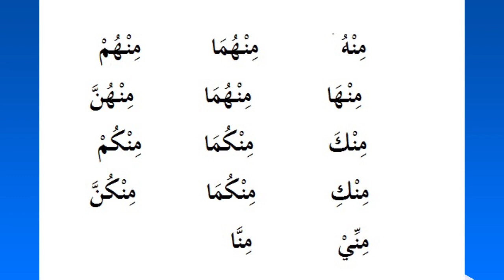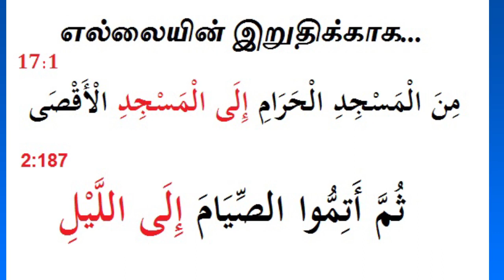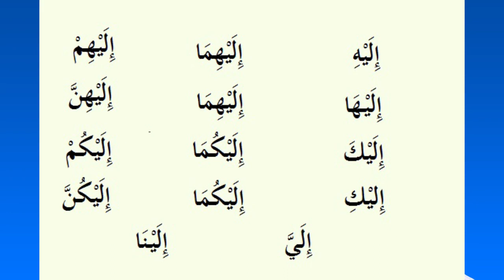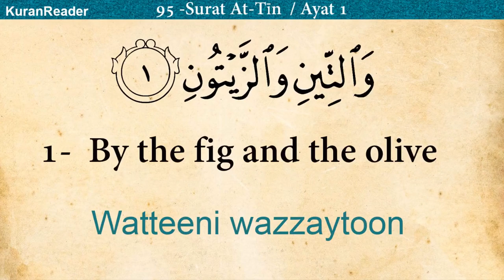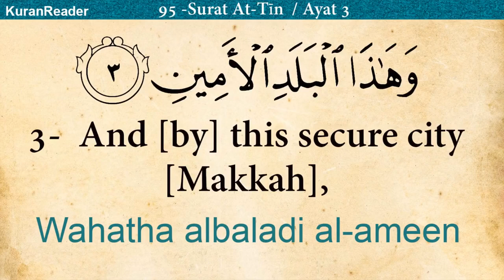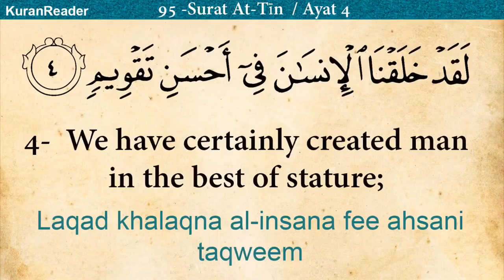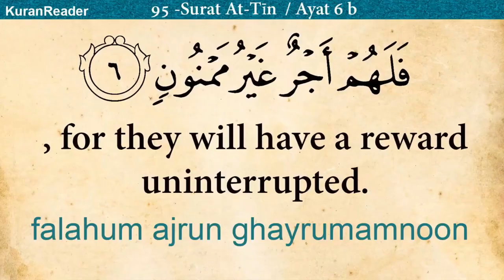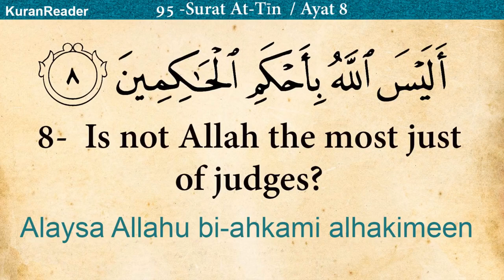அரபு இலக்கணத்தின் அடிப்படை தகவல்கள் || பாகம் : 25 || திருக்குர்ஆன் வாசிப்போம் || TNTJ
பாகம் : 25

அரபு இலக்கணத்தின் அடிப்படை தகவல்கள்

திருக்குர்ஆன் வாசிப்போம்

Surat At Tin

ஆசிரியர் :
கோவை ஆர். ரஹ்மத்துல்லாஹ்

வீட்டிலிருந்தபடியே மார்க்கம் கற்போம்
ஆன்லைன் வகுப்புகள்